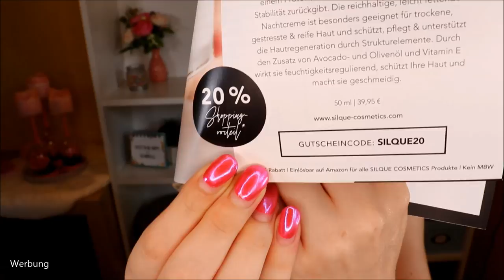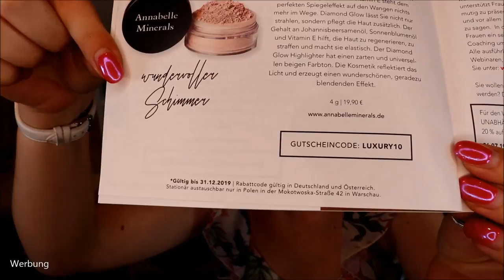Die beste Beautybox? Luxurybox Summerlove - Unboxing & Verlosung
Meine Lieblingsbox unter den Beautyboxen ist die Luxurybox - und heute ist sie angekommen!
YAAAAAAAAAAAY!!!
Ob genug Summerlove in der Box ist, um uns glücklich zu machen? Schauen wir mal rein :)

Da dieses Video in Kooperation mit entsteht, darf ich in diesem Video eine Verlosung einer Box machen. VIELEN DANK!!!

The Ritual of Sakura Handseife
Silque Cosmetics Collagen Night Face Cream
(Spare 20 % mit dem Code SILQUE20)

Glossybox Adventskalender
Juvenilis Box
Rituals of Sakura Set

♡ Schreibe mir einen lieben Kommentar unter dieses Video mit SUMMERLOVE und/oder der Info, dass du an dem Gewinnspiel teilnehmen möchtest

Gutschencode: CLAUDISWELT

Liebe Grüße
Claudi